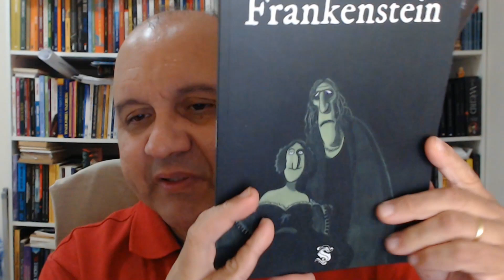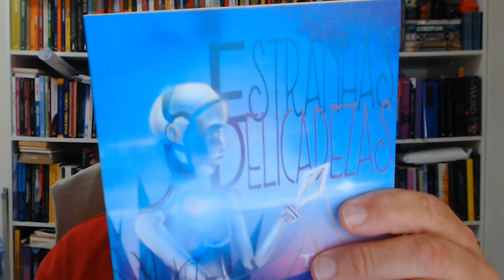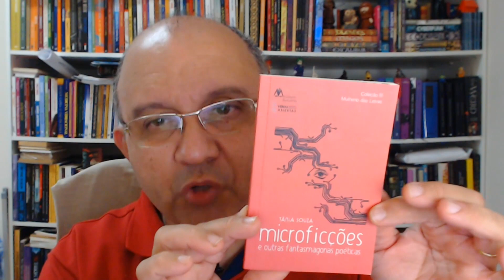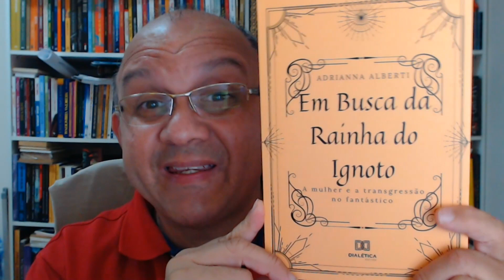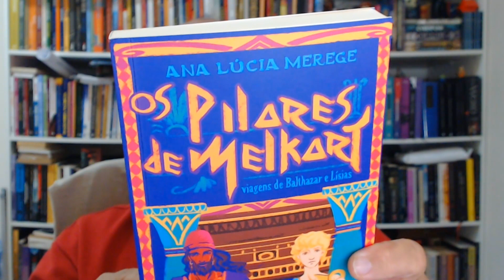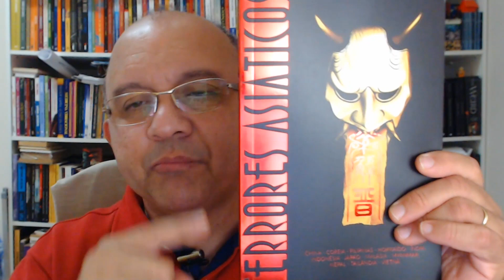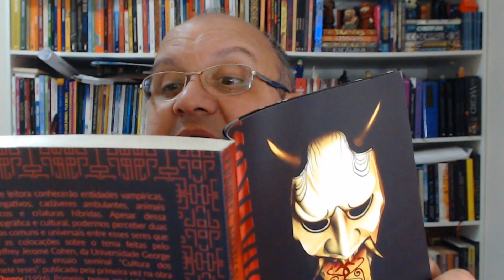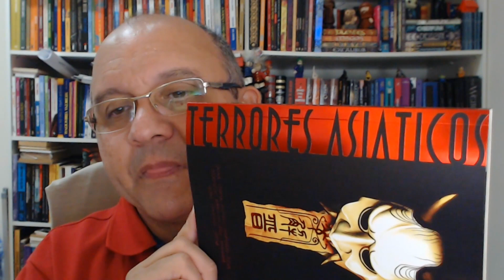Livros fantásticos de autoria feminina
Quer conhecer dicas de livros de literatura fantástica de autoria feminina? Procurando literatura fantástica nacional escrita por mulheres? Veja aqui no vídeo representantes da literatura fantástica nacional feita por escritoras.

OBRAS INDICADAS NO VÍDEO
FRANKENSTEIN, de Mary Shelley e Ralf König

TERESA DECIDE FALAR, de Lindevânia Martins

ESTRANHAS DELICADEZAS, de Tânia Souza (Livros autografado pela autora)

MICROFICÇÕES E OUTRAS FANTASMAGORIAS POÉTICAS. de Tânia Souza (Livros autografado pela autora)

EM BUSCA DA RAINHA DO IGNOTO: A MULHER E A TRANSGRESSÃO NO FANTÁSTICO, de Adrianna Alberti

OS PILARES DE MELKART, de Ana Lúcia Merege: O livro estará disponível antes do final de agosto, e seu preço de capa será R$ 45,90.

TERRORES ASIÁTICOS, vários autores e autoras: Disponível apenas dentro da campanha para publicação de TERRORES LATINOS. Link abaixo.

ENTRE NO MUNDO DO FANTÁSTICO
Quer receber ebooks gratuitos, informe de seleção de contos para antologias, informe de eventos literários, aviso de lives fantásticas e outras notícias sobre Fantasia, Horror e Ficção Científica? Então, vem pro canal do Fantasticursos no Telegram

Quer escrever contos e romances de Fantasia, Horror e Ficção Científica que conquistam o público?
Então, receba o aviso de abertura da turma do "COMO CRIAR HISTÓRIAS QUE VENDEM"

TCC FANTÁSTICO. Venha escrever o seu Trabalho de Conclusão de Curso ou projeto para seleção de programa de Mestrado no campo da literatura fantástica

Torne-se especialista no tema VAMPIROS com o curso online DISSECANDO VAMPIROS

Quer usar o fascínio do MONSTRO em suas atividades? Então conheça o curso online O QUE O MONSTRO MOSTRA

CHEGANDO AGORA AO FANTASTICURSOS?

Alexander Meireles da Silva é Doutor em Literatura Comparada pela UFRJ (2008), Mestre em Literaturas de Língua Inglesa pela UERJ (2003), Especialista em Educação a Distância pelo SENAC (2003). Desde 2009 é Professor da Universidade Federal de Goiás onde atua na Graduação em Português, na Graduação em Português e Inglês e no Programa de Mestrado e Doutorado em Estudos da Linguagem da Unidade Acadêmica Especial de Letras e Linguística. É pesquisador do Fantástico nas suas vertentes da Fantasia, Gótico, Horror e Ficção Científica há duas décadas, orientando trabalhos e pesquisas na Graduação e Pós-Graduação e escrevendo artigos sobre esse campo. É autor do livro LITERATURA INGLESA PARA BRASILEIROS: Curso completo de literatura e cultura inglesa para estudantes brasileiros (2005), publicado pela editora Ciência Moderna e adotado por instituições de ensino superior públicas e privadas no Brasil.

Vídeo - Livros fantásticos de autoria feminina